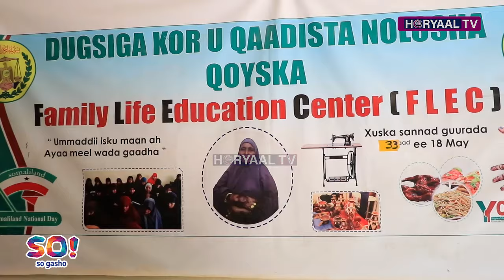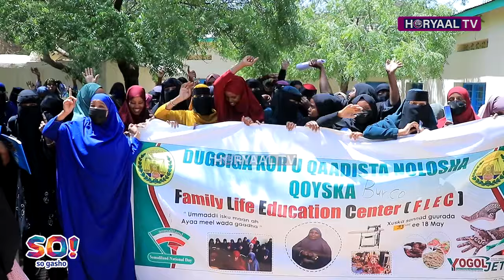DEGDEG: Dugsi Burco Ku Yaala Oo La iibinayo Iyo Dadkii Wax Ku Badan Jiray Oo Badheedhay